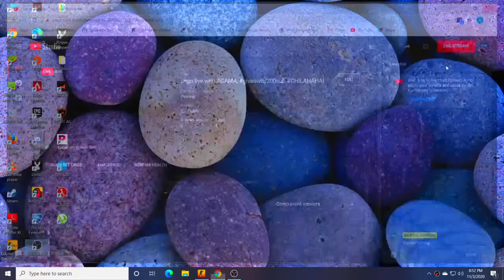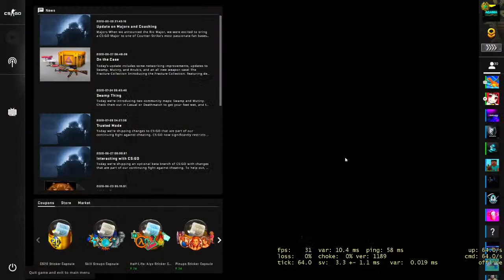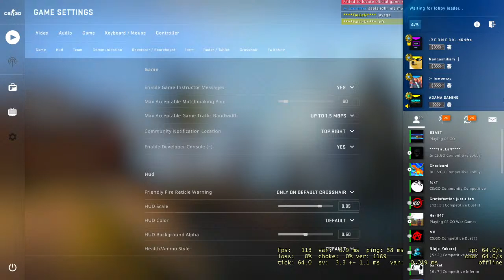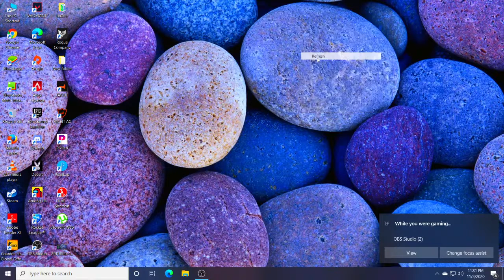csgo live with AGAMA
1.Counter Strike:Global Offensive
2.Valorant
3.PUBG Lite
4. GTA  V  Roleplay

🖥️ PC Specs
Processor- Intel Core i5 i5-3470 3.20 GHz Processor
Graphic Card- msi rx460 4 gb
Storage- 1TB hd
Ram-8 GB